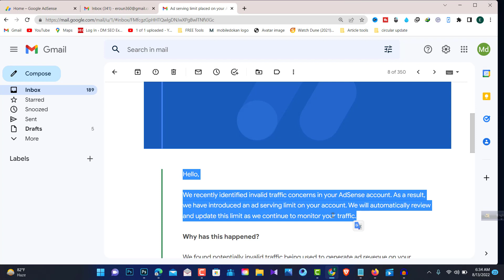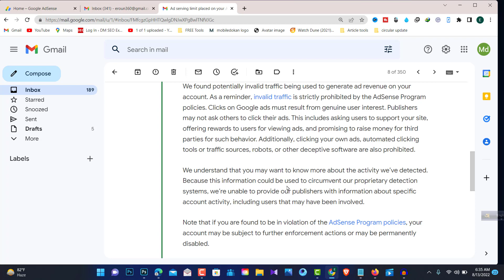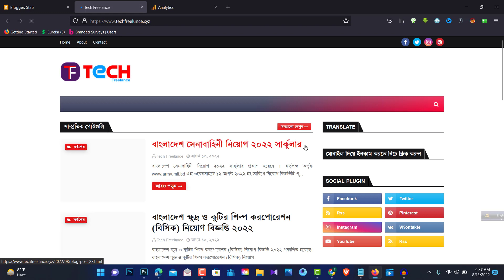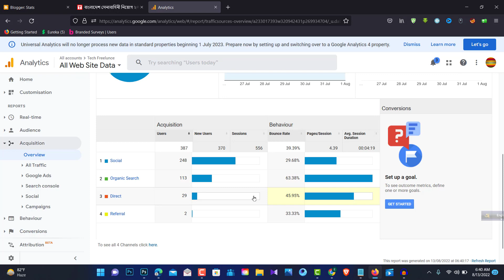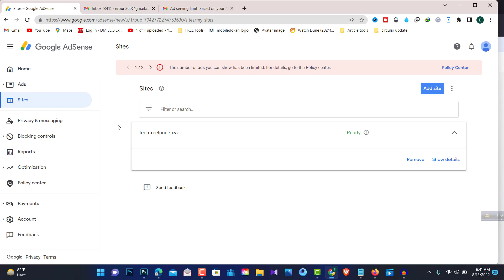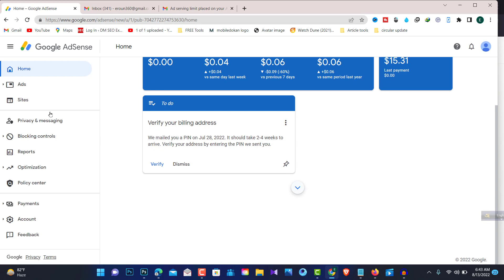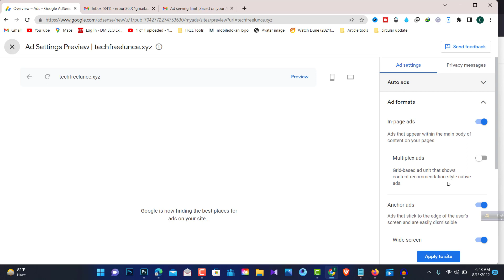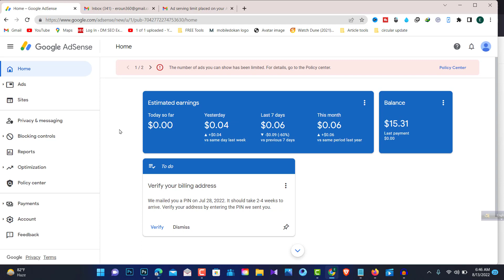How to Remove Ad Serving Limit on Google AdSense? Removal in just 10 days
If you are facing an ad serving limit on your Google AdSense account, this video will tell you how to remove the Ad Serving Limit on Google AdSense. There are different ways to remove the Ad Serving Limit on Google AdSense that have been explained in this video, so make sure to watch the video till the end.
This can happen for different reasons if a temporary ad serving limit has been placed on your AdSense account. The policy center will get an error message that "ad serving has been limited". If you follow the steps shown in the video, you can get the error message "ad serving has been limited" fixed. Even I faced ad limits on AdSense and when I applied all the solutions provided in the video, I solved it.

Then go to the feedback section and submit the following text:

"Hello Google AdSense team

You have limited the ad survey in my AdSense account, I don't know why you have done this, I have been working regularly on my website, however, for whatever reason you have limited the ad survey, I hope you will remove the ad Survey very soon.

Because I am working hard on my site, and trying hard to get unique visitors or unique traffic, I will continue to try more and more to get unique visitors to my website. I have started working so that I can get one million plus visitors to my site every month and I will work all the time, please remove the survey limit from my AdSense, thanks."